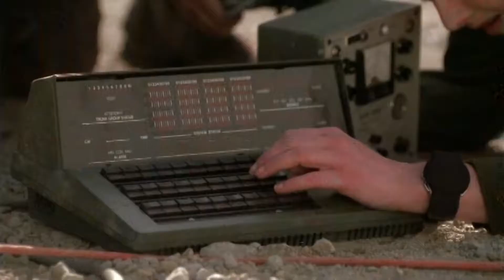Avengers Theme in Stargate - Version #1